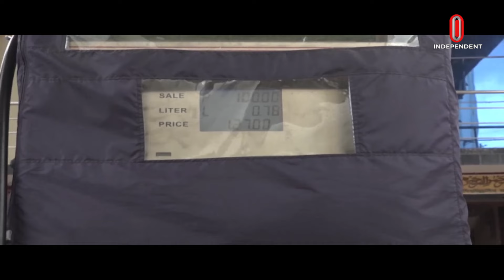স্বাভাবিক হচ্ছে জ্বালানি তেলের সরবরাহ, পাম্পে ভিড় | Oil Supply | Independent TV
কারফিউ শিথিল হওয়ায় জ্বালানি তেলের পাম্পগুলোতে বেড়েছে চাপ। গণপরিবহনের পাশাপাশি দেখা যাচ্ছে ব্যক্তিগত যানবাহনের সারি। এদিকে, ৪ দিন বন্ধ থাকার পর বুধবার থেকে রাষ্ট্রীয় তেল বিপণনকারী তিন প্রতিষ্ঠান থেকে সরবরাহ শুরু হওয়ায় স্বাভাবিক হয়েছে পরিস্থিতি।
Due to the relaxation of curfew, pressure has increased at fuel pumps. Queues of private vehicles can be seen along with public transport. Meanwhile, after 4 days of shutdown, the situation has normalized as supply from three state-owned oil marketing companies has resumed from Wednesday.